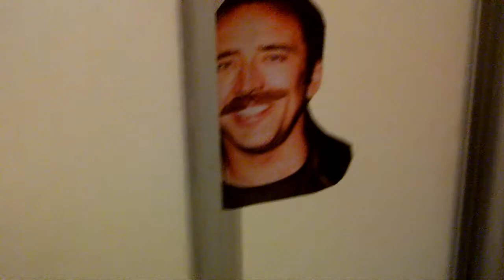Nick Cage Project - Shower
While cat-sitting for a friend, I decided to leave a surprise for him in his home. Namely, several Nicholas Cage faces hidden in various places around his condo.  This mustachioed-Cage will be sure to thrill him when he closes the shower door.

Yes I meant to say 'shower' instead of 'bathroom'.  And sorry for the awful video quality - my phone is a potato.